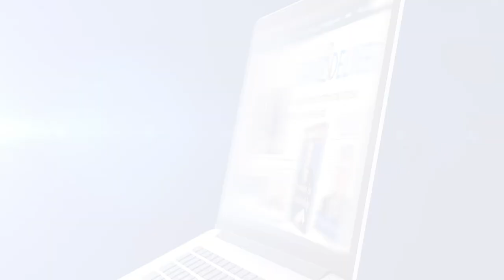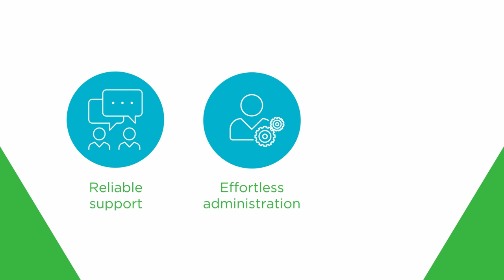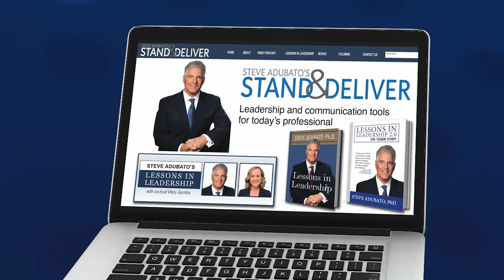Lessons in Leadership: Stephen Adubato and Feedback is a Funny Thing Mini-seminar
Steve Adubato and Mary Gamba talk with Stephen Adubato, Editorial Fellow, COMPACT Magazine and Host, “Cracks in Postmodernity” Platform, about the connection between education and writing and why it is important to communicate important questions and ideas to others. Then, Steve and Mary share leadership and communication tips and tools in a mini-seminar, “Feedback is a Funny Thing.”  3/2/24